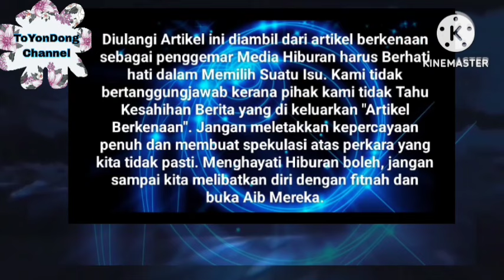Baru Saja Puteri Sarah keluar kn kenyataan muktamad ini buat Andi Arsyil Terharu ⁉️🥺